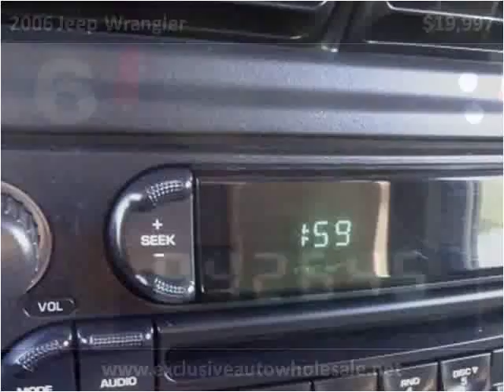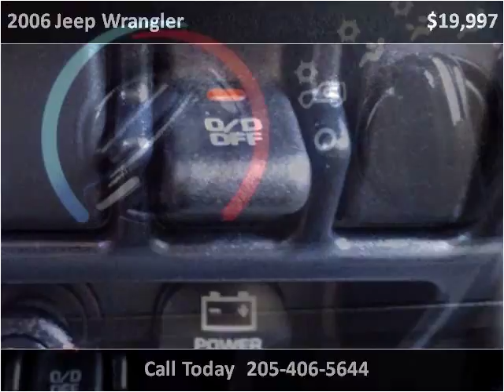2006 Jeep Wrangler Used Cars Pelham AL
This 2006 Jeep Wrangler is available from Exclusive Auto Wholesale.